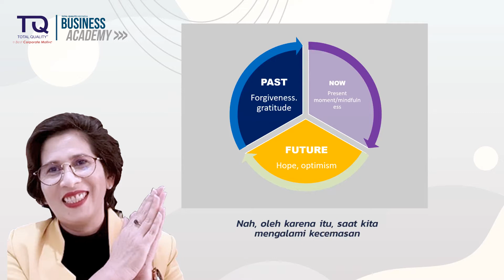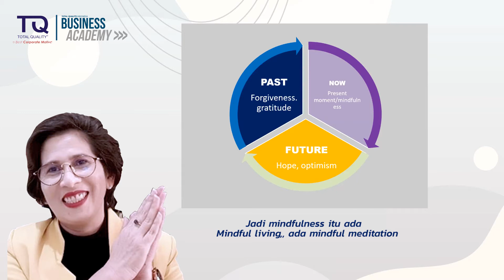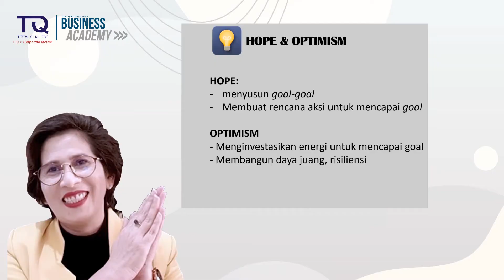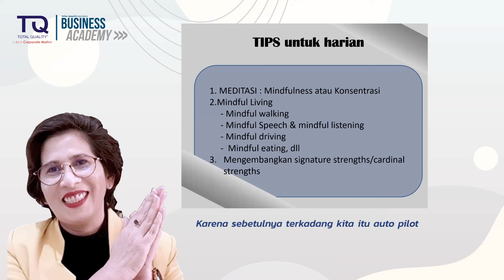Cara Menghindari Stres di Tempat Kerja (2/2)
Apa Kabar .SUKSES!!!

Stres berat di tempat kerja dapat terjadi karena berbagai tekanan, mulai dari situasi hingga lingkungan kerja yang tidak mendukung. Jika dibiarkan, selain memengaruhi kondisi mental, stres juga dapat memengaruhi kesehatan Anda. Stres kerja tak hanya membuat Anda malas pergi ke kantor, tetapi juga dapat membuat Anda merasa sangat lelah, mudah marah, lebih gampang sakit, sulit berkonsentrasi, dan sulit tidur di malam hari. Maka dari itu sebelum terlembat, maka kita perlu tau bagaimana cara mengatasi stres ditempat kerja. Yuk simak Video ini sampai selesai, totonan wajib untuk kita para pekerja. SELAMAT MENONTON

Simak update dari Webinar Series Total Quality Indonesia setiap hari pukup 17.00 WIB. Dan jangan lupa dukung chanel ini terus berkembang dan bersemangat untuk menyajikan konten yang menginsipirasi  dengan SUBSCRIBE, LIKE, COMMENT dan SHARE, serta jangan lupa aktifkan tombol LONCENG untuk mendapatkan update terbaru  konten dari chanel youtube Total Quality Indonesia.

SELAMAT MENONTON!!!